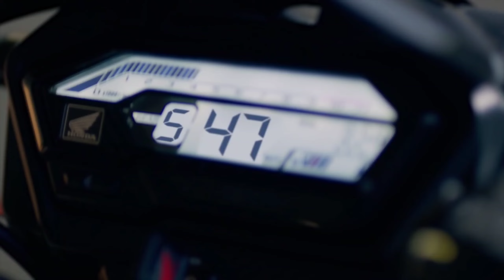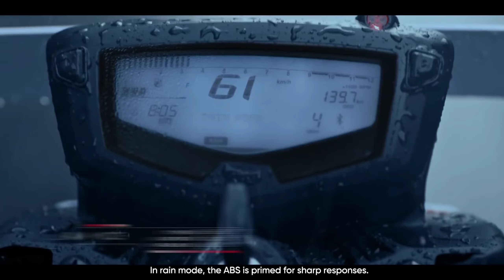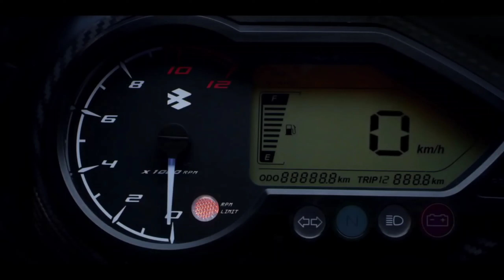Best 150cc Sports Bikes In India 2022| 6 Best 150cc Bikes In India 150cc की जबरदस्त गाड़िया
नमस्कार दोस्तों बहुत बहुत स्वागत है आपका आपके आपने इस फैमिली में..

इस वीडियो में हमने बताया है इस समय 150cc सेगमेंट की कोन कोन सी जबरदस्त गाड़िया मिल रही है

Related -

best mileage 150cc bikes in India 2022

top 6 150cc bikes

hero top 5 flop bikes

hero top 5 Biggest Flop Bikes In India

top 5 Biggest Flop Bikes By Hero Motors

flop bikes

best upcoming bikes in India 2022

upcoming 125cc sports bikes in India 2022

upcoming 125cc scooter in India 2022

अगर आप भी कोई बेहतर माइलेज वाली मोटरसाइकिल ढूंढ रहे है तो बेशक ये वीडियो आपके लिए ही बना है..

गाड़ियों से जुड़ी हमारी ओर भी वीडियोस जो आपको जरूर पसंद आएगी..